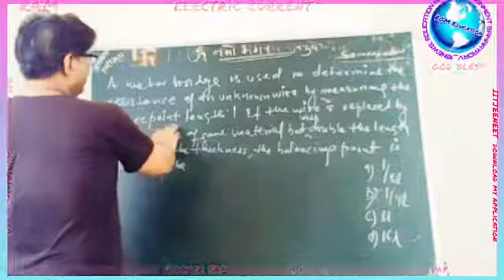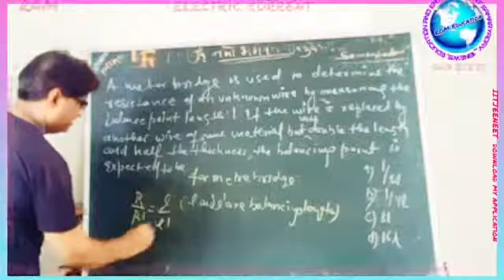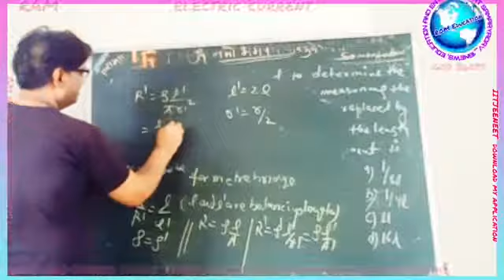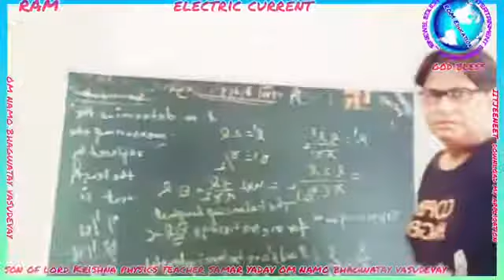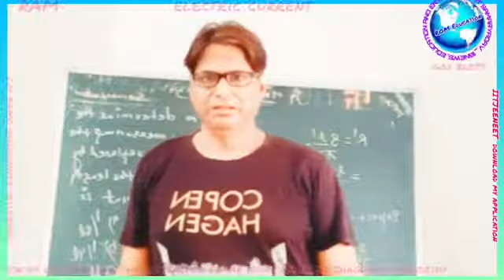2 July 2021.Electric current MCQ IITJEENEET PHYSICS son of lordKrishna physicsteacher SamarYadav jsk